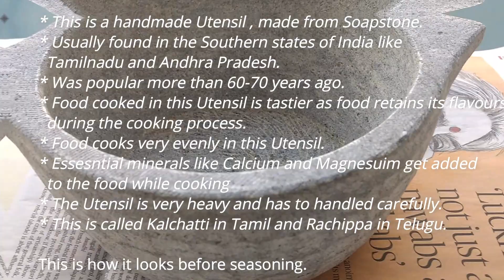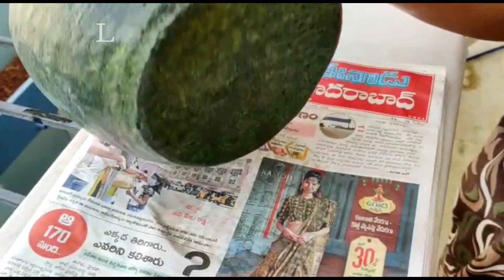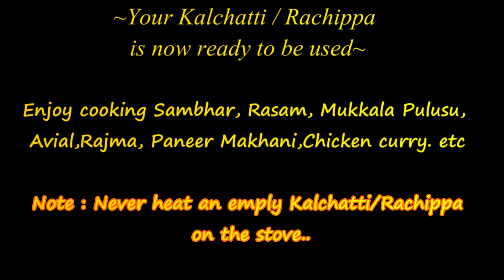రాచిప్ప | Seasoning / Curing / Conditioning a Soapstone cookware - Kalchatti or Rachippa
A Soapstone cookware has to be well seasoned before it can be used for cooking. I have followed a 13 day , 4 step process to season my first Soapstone Utensil.

Each traditional cookware has its own unique characteristics.

This is a beautiful piece that will last for generations if you take a few precautions :
A kalchatti is heavy ,so hold it carefully. It might break the floor, or your feet, or might itself break.
Do not heat an empty kalchatti on the stove. It might crack.
Clean it using very mild soap or use rice/besan powder or wood ash.
Once in a while, you can just fill with plain water and let the water boil. This will remove any flavors that the kalchatti may have.
Always keep it dry and in the open without a lid.

Also, check my youtube channel for a few recipes that I cook in this Kalchatti.

Enjoy cooking flavourful , nutritious food.